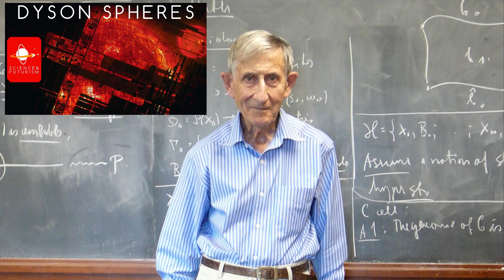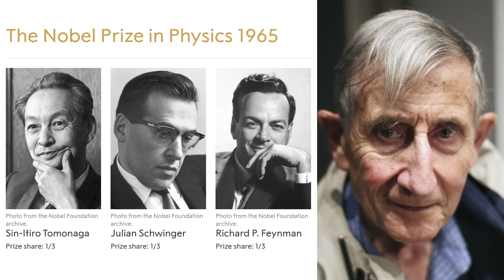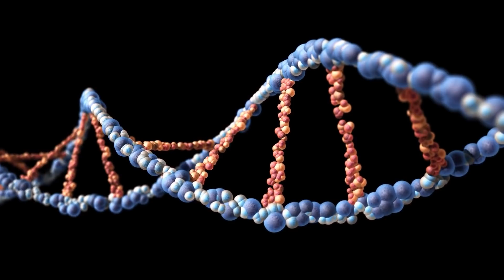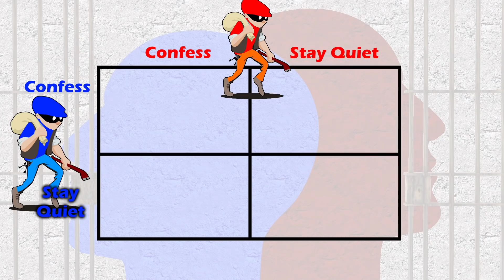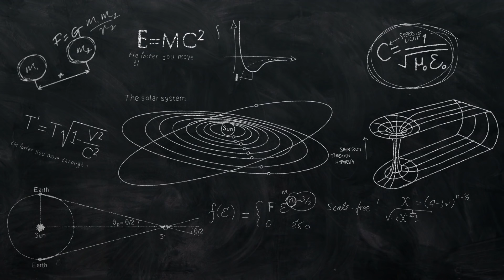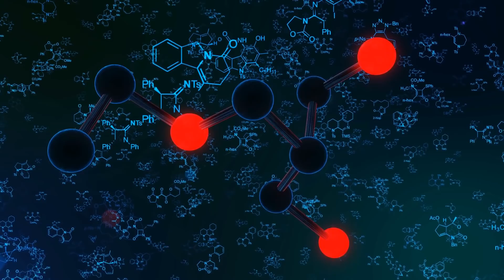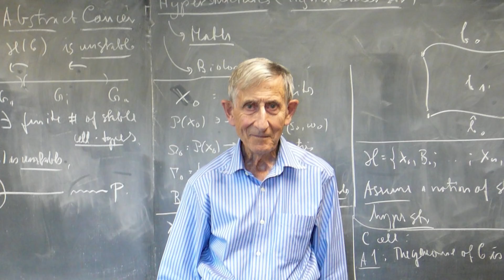A Tribute to Freeman Dyson: Architect of the Future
A brief look at the life and work of Physicist and Mathematician Freeman Dyson.

My Middle Class Upbringing:
Ted2003: Let’s Look for life in the outer solar system

Listen or Download the audio of this episode from Soundcloud: Episode's Audio-only version

Written by:
Isaac Arthur
Jerry Guern
Keith Blockus

Graphics by:
Jarred Eagley
Jeremy Jozwik

Cover Art Credit:
Steve Bowers